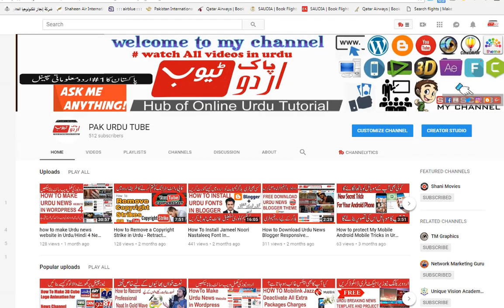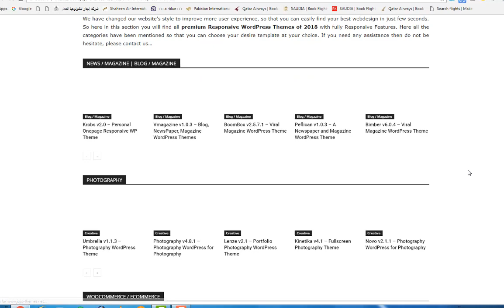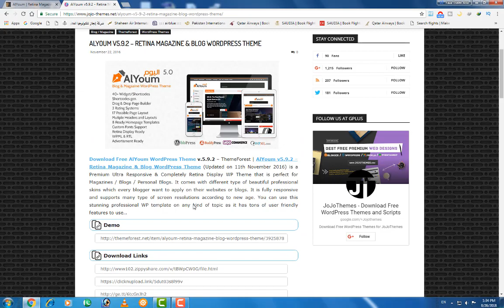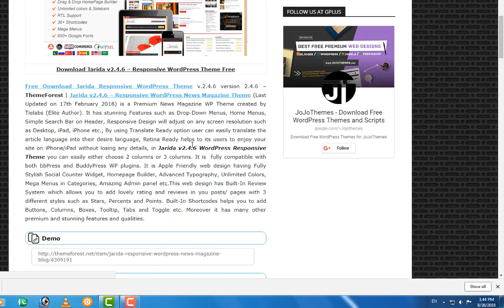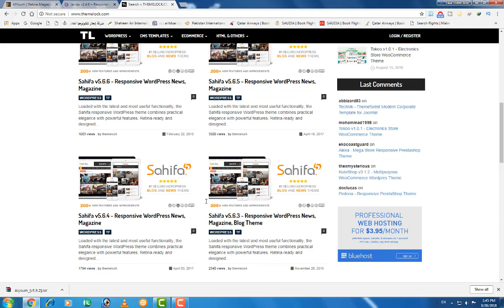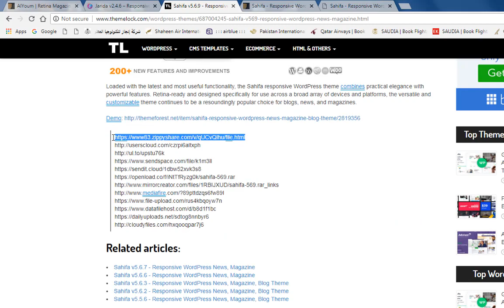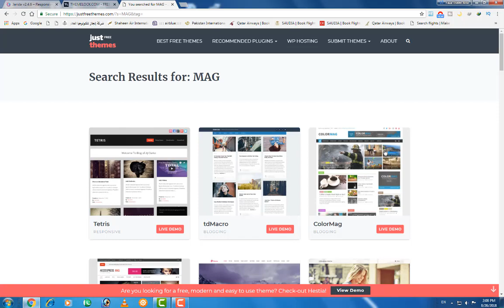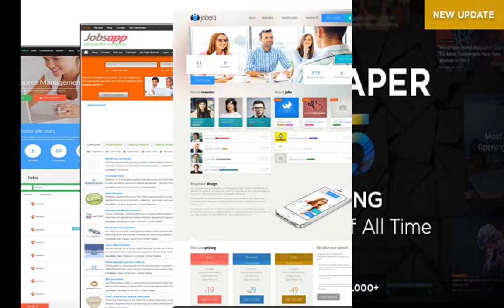How To Download Wordpress Premium Themes in Free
اس وڈیو میں میں آپ کو بتاوں گا کہ آپ کوئی بھی ورڈ پریس کا تھیم کیسے فری میں ڈانلوڈ کر سکتے ہیں
In This video I show you How to Download Wordpress Premium Themes in Free | Urdu

How to Download Paid Wordpress Themes for FREE!

how to download wordpress premium theme for free

How to download and install wordpress premium themes and plugins for free

Get Premium Wordpress Theme and Plugin 2018 (Free)

How to Download Almost Any Premium Website Template

How to get Any Premium Wordpres Theme or Plugin FOR FREE | Paid Wordpress Theme or plugin for FREE

Download Premium WordPress Themes and Plugins Free?